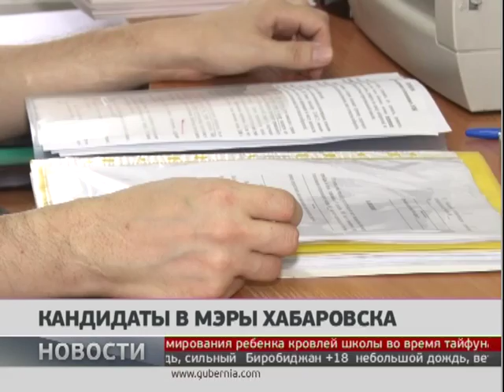Кандидаты в мэры Хабаровска. Новости 05/09/2018 GuberniaTV